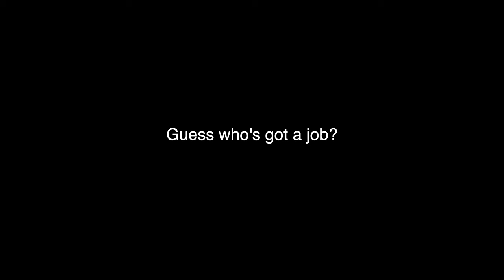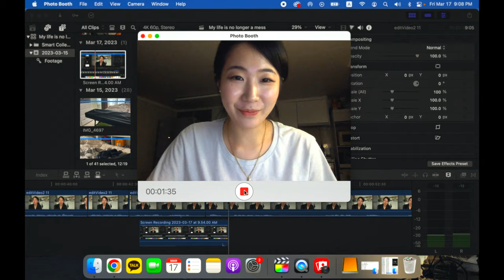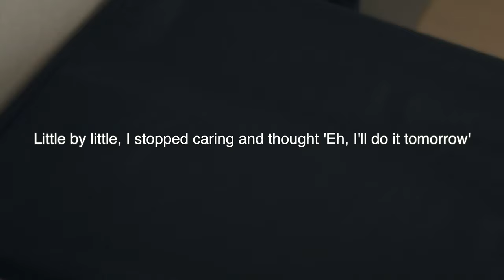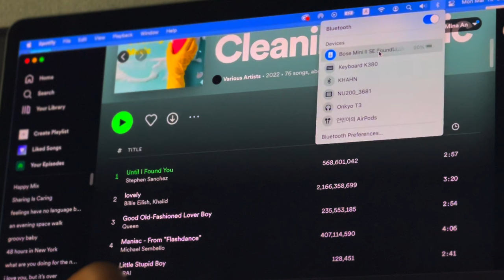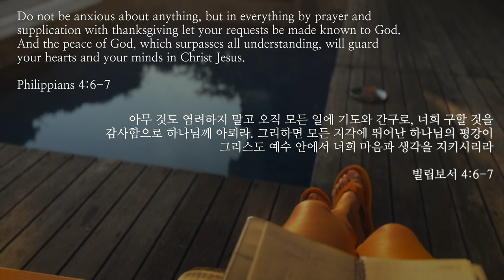Deep cleaning & organizing my room with you *satisfying + motivating*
[Eng/Tur/Kor CC available ]

Annyeong :) Cleaning may sound like a mundane chore, but according to the wise words of Dr. Jordan Peterson, tidying up your space can have a huge impact on your mental state and productivity. Now, I'm not talking about finding that missing sock or finally seeing your floor. We're talking about unlocking our potential, finding direction in life, and becoming a better version of ourselves by starting with something that seems so small.

Let's do this together! Go grab some cleaning supplies and let's get to work.

0:00 - 3:05 intro & life update
3:06 - 5:17 before cleaning
5:18 - 7:04 why cleaning is important
7:05 - 7:40 after cleaning

Filmed & edited by Mina with love🤍